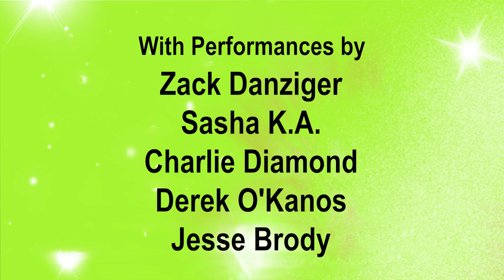New Music Alliance & Holyoke Media Presents: The Open Stage Showcase - FULL SHOW 9/12/24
Discover Exciting New & Established Western New England Artists
September 12th 7:00 pm @Holyoke Media 1 Court Plaza Holyoke, MA Free Admission

Solo artists, duos, and trios performing their own original music.
The New Music Alliance (501c(3) and Holyoke Media have partnered to present this monthly Showcase in the Brand New State-of-the-Art Holyoke Media Facility!

Enjoy a great show in a superb acoustically-optimized listening room environment- Unique to this area!

Who's Appearing? (in order of appearance)
* Zack Danziger Holyoke, MA/Dummerston VT
* Sasha K.A. Easthampton, MA
* Charlie Diamond Enfield, CT
* Derek O'Kanos Enfield, CT, Brattleboro, VT
* Jesse Brody (aka Jesse Lepkoff) Marlboro, VT